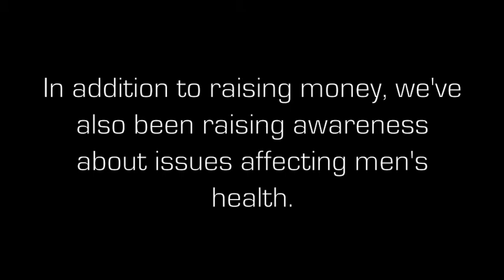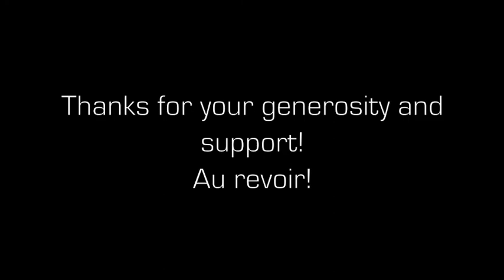Jay Bulaclac Movember Movie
Jay Bulaclac Movember - Movie C'est Si Bon Guitar Cover.